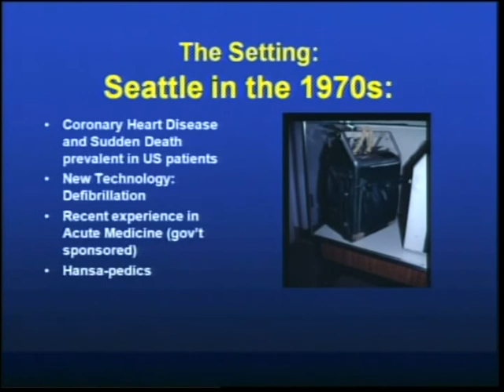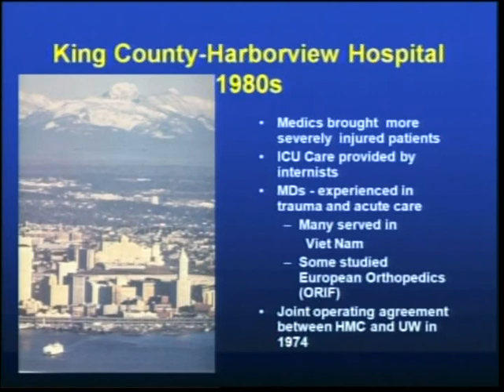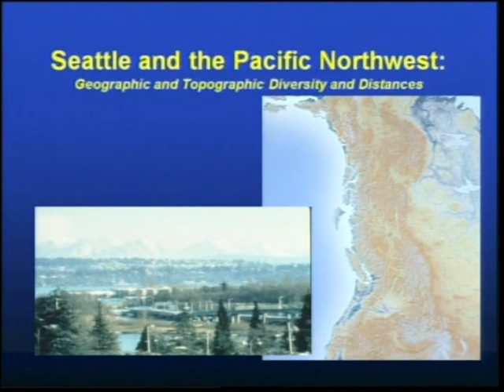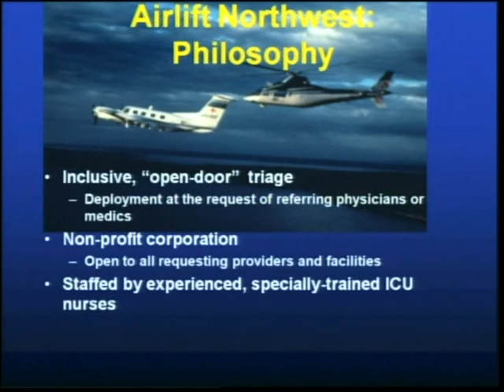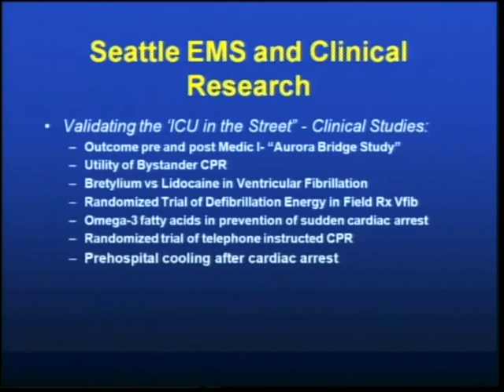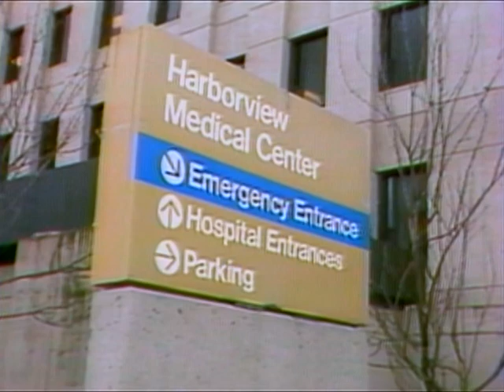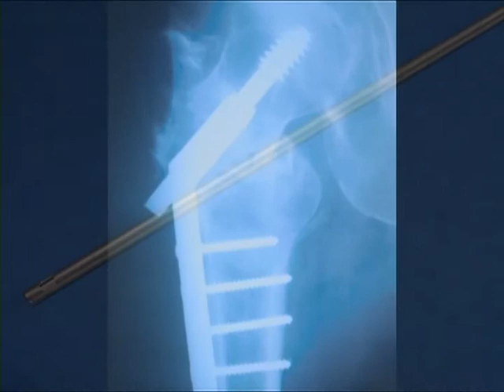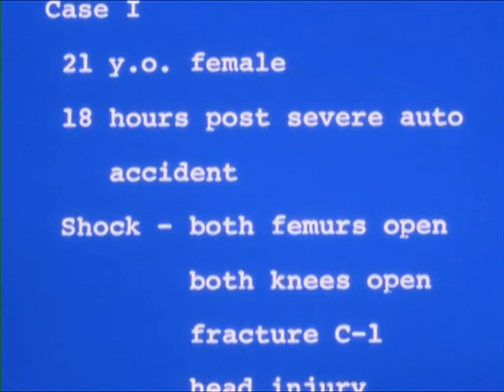Harborview Medical Center: Pioneer and Leader in Trauma Care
Through an amazing constellation of circumstances, this former King County Hospital has blossomed from the only Level I Regional trauma center to one of the very top Trauma Centers in the world. Moderated by Dr. Bruce J. Sangeorzan, Dr, Mike Copass reflects on the beginnings of Harborview as a trauma center in the late nineteen-sixtees. Based upon advances in the development of portable electrocardiography recording devices, Seattle developed one of the very first integrated emergency retrieval systems in North America in conjunction with the Seattle Fire Department and specially trained firefighters. Through the years Harborview then set the standards in the retrieval of acutely injured patients and repair of broken bones. This unique contribution to fracture and trauma care is presented by Mr. Dick Foley, TV personality, in form of a video titled the 'Harborview Trauma Story'. This video was created by Dr. Robert Clawson, Clinical Professor of Orthopaedic Surgery at the University of Washington.